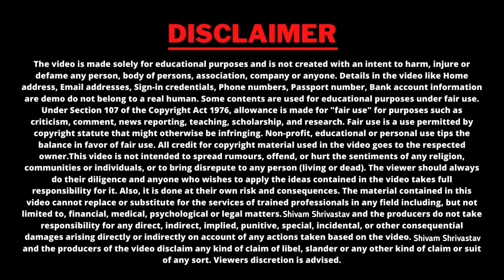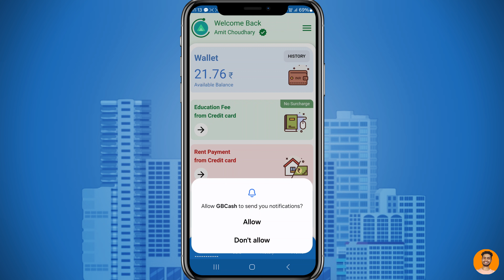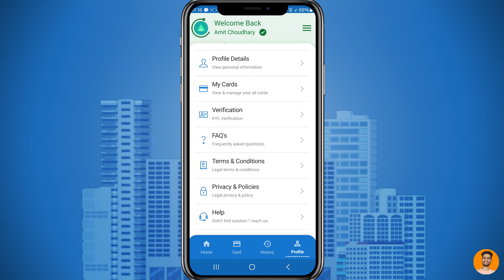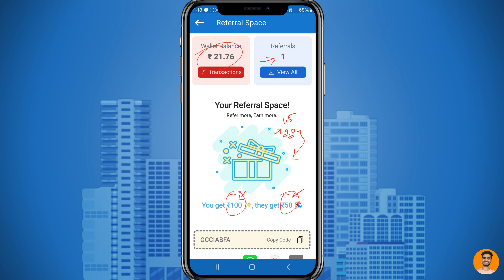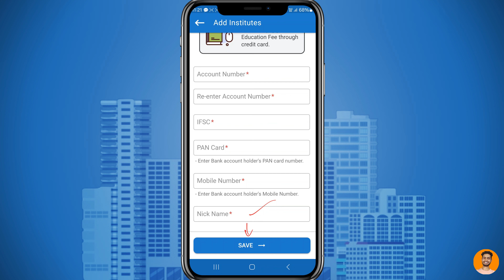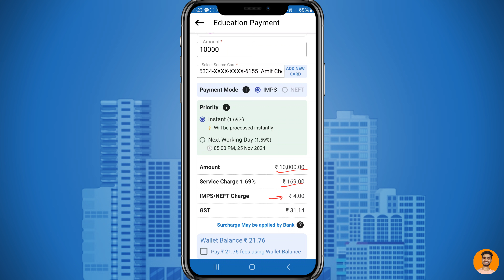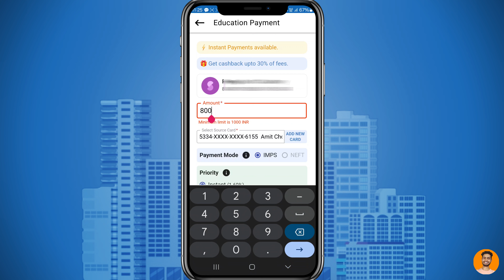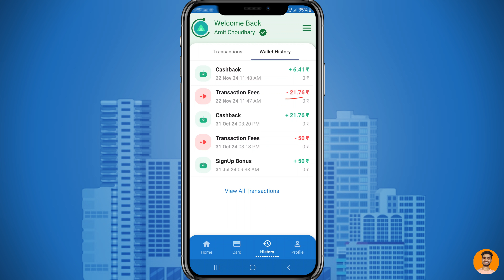credit card rent payment charges